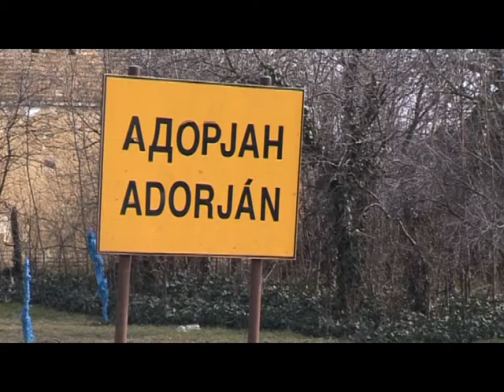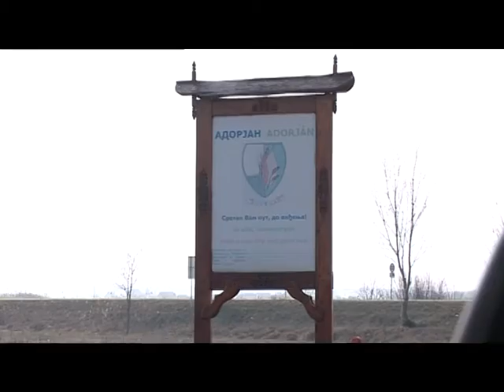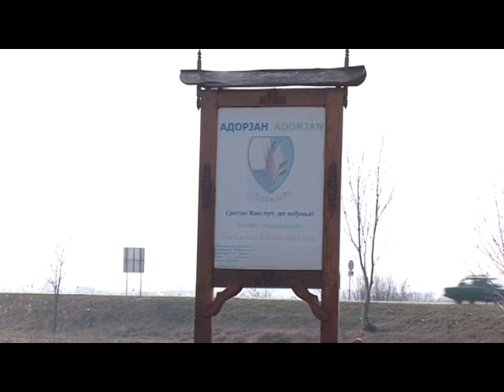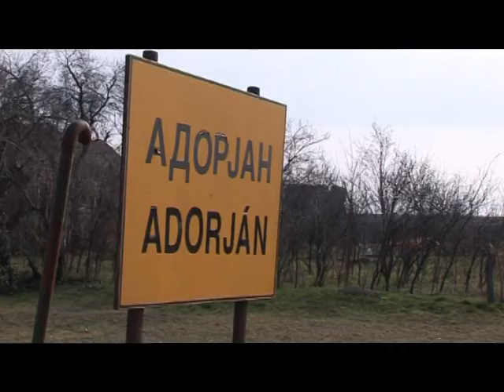Uspešna komasacija u Adorijanu